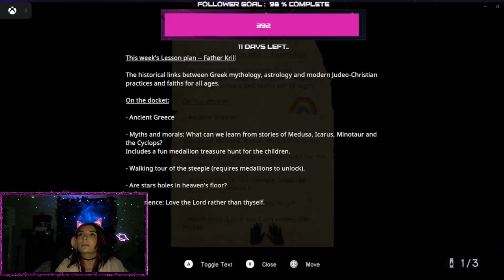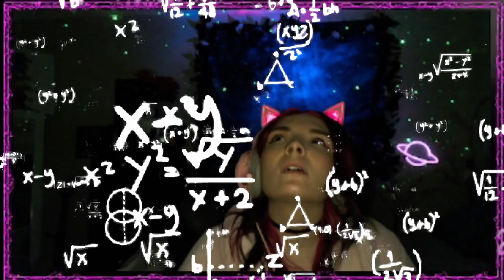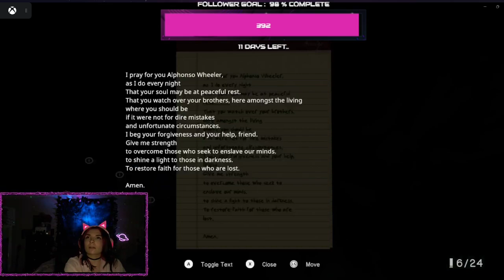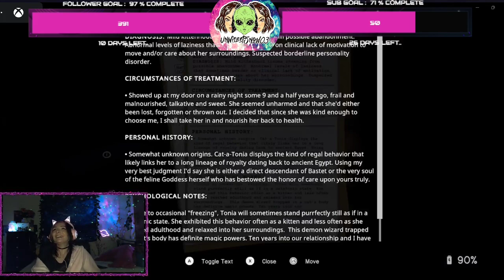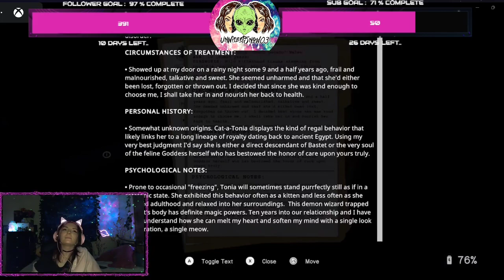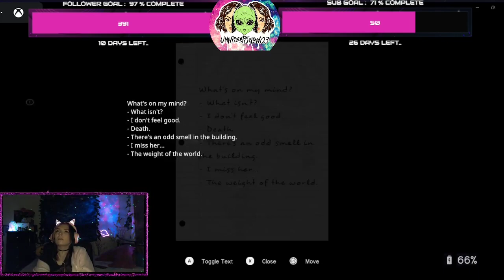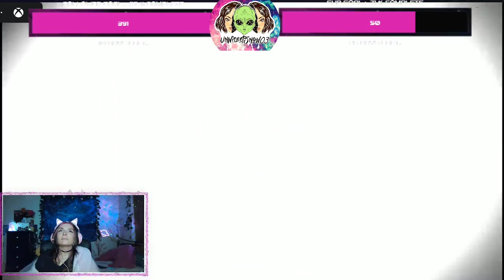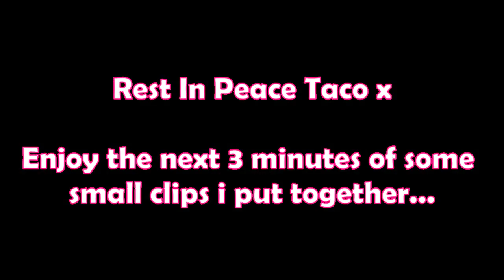IN SOUND MIND P.T4// HERE COME'S A SAVIOUR!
Hey peeps,
I'm deeply saddened that this is the grand finale of the In Sound Mind Series, I had a blast with this game. This was really tough for me to edit due to the loss of taco (as well as other personal reasons) who brought so much joy and laughs to our streams. I really hope you guys enjoy the video, and please if you it would be a massive help to subscribe to never miss an upload, give the video a thumbs up and click the notification bell.  I really can't say this enough but, I love & appreciate you all so much xx

- Sneaky Background music for videos:

0:00:00 I Sneaky Adventure

0:01:13 I Sneaky Snitch

0:03:27 I Sneaky Snooper

0:04:29 I Background Cartoon Music

0:04:59 I Investigations

0:06:36 I Sneaky

0:09:04 I Hidden Agenda

0:11:19 I Sneaky Bass Latina

0:13:02 I Brookers Blues

0:14:37 I Funky Suspense

0:19:00 I Pooka

0:20:52 I Curious